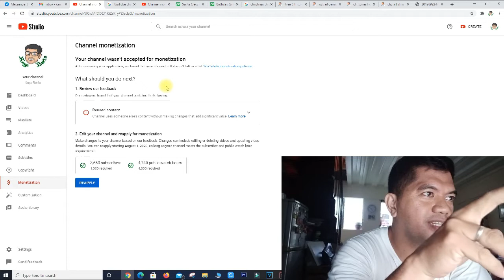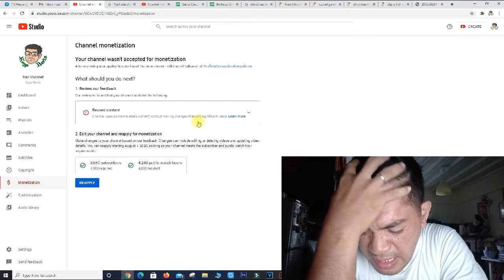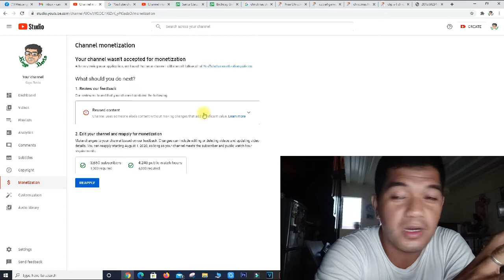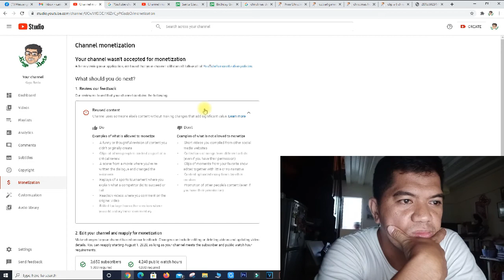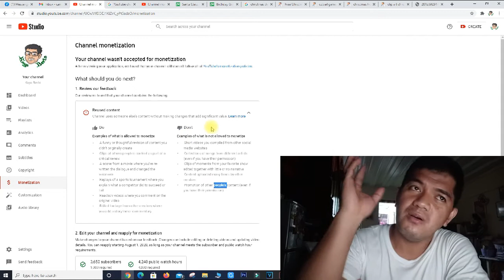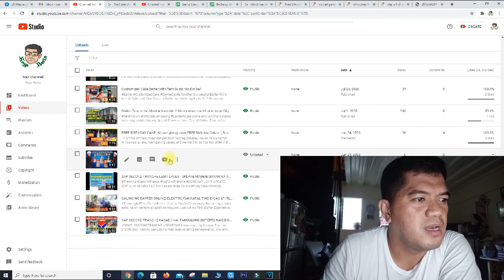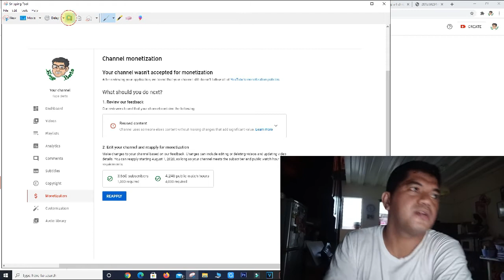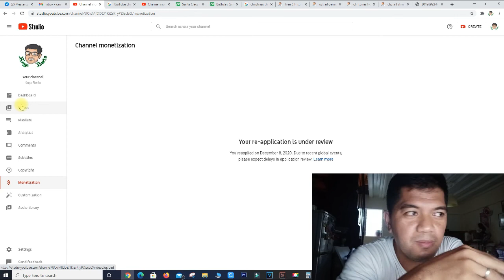Reused Content Issue Monetization 3 Times Application Rejected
THIRD TIME :(  Reused Content Issue Monetization 3rd Time Re-Application

Hi guys, share kolang sa inyo ang aking Third time na reapplication,, Hope this would bring hope and encouragement kase ako man ay hindi natigil sa pag create ng content that may help us all.

Keep uploading contents, keep inspiring and keep loving.

Share ko sa inyo ang result at ano ang ginawa ko with reused contents issue. This is a little bit sadenning kase medyomatagalna ako nag aaply for this... but dapat never ever tayo mag give up..

Keep Shooting! Fight!!!

reused content monetization tagalog,
reused content music,
reused content and get monetized,